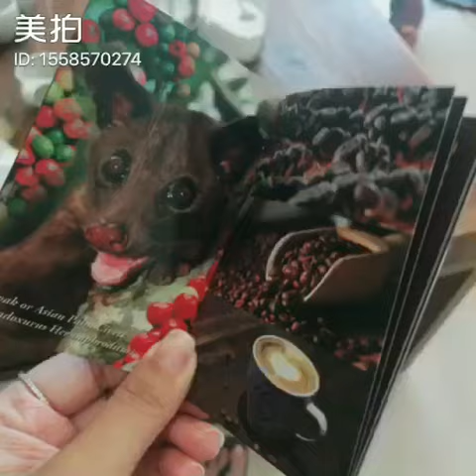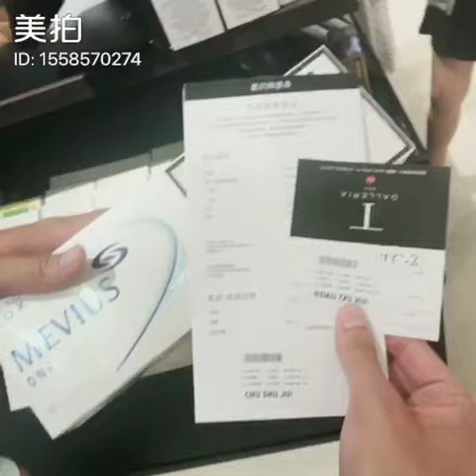峇里島 Bali 2018.6.29 Day 5 - 畢業旅行 Graduation trip 6人行♡ - 咖啡工廠 | Galleria Shopping mall | 阿項火山噴發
*** 畢業旅行Graduation trip ***
峇里島 Bali --- (5+2)天 (4+2)夜  (灬♥ω♥灬)

Jun 25,2018 ~ Jul 2 ,2018
6.25 Day 1

Taoyuan Airport Terminal 2 桃園機場
Bali Airport 峇里島機場
KUTA洋人街
HARD ROCK自助晚餐
BEACHWALK浪漫海景百貨
Maison At C Boutique Hotel 美森C飯店

6.26 Day 2

蠟染村
POLO Ralph Lauren
Ubud Traditional market 烏布傳統市集
Ubud Palace 烏布皇宮
LULU SPA
水稻神下午茶
海神廟
水上餐廳

6.27 Day 3

SERANGAN DIVE & WATERSPORT 莎拉浪俱樂部
情人崖
DREAMBEACH 夢幻沙灘
AyAna Rock Bar 岩石酒吧
金巴蘭海鮮BBQ
CHATEAU DE BALI VILLA 峇里豪華城堡別墅水療飯店

6.28 Day 4

BALI SAFARI 賽福瑞野生動物園
Blue Heaven藍色天堂無邊際泳池
PONDOK 印尼當地餐廳

6.29 Day 5

咖啡工廠
EMA港式茶飲午餐
免稅百貨 Galleria Shopping mall
阿項火山噴發

6.30 Day 6

Seminyak Square 水明漾廣場
世足直播-- 阿根廷：法國

7.1 Day 7

Kalimanta 土特產
Mall Bali Galleria NCC午餐